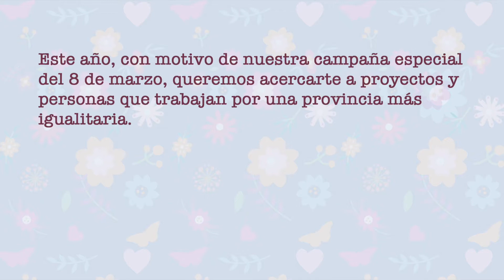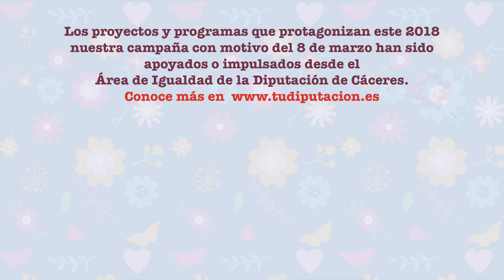AMPA Virgen del Río: AQUÍ NO SOBRA NADIE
AMPA Virgen del Río (Talaván)

PROYECTO: Educando en Igualdad

Nos hablan de los niños y las niñas del Colegio Rural Agrupado (CRA) Los Cuatro Lugares, en Talaván, nos hablan de las madres y padres de alumnos, nos hablan de profesores y profesoras, nos hablan de las mujeres de la Asociación de Mujeres, nos hablan de los abuelos y abuelas del centro de la tercera edad, nos hablan de la Mancomunidad de municipios Tajo-Salor, nos hablan… nos hablan, incluso, de la Asociación de Pescadores…

¿Pero alguien se ha quedado al margen de este proyecto? “¡Nadie! De una forma u otra todo el pueblo ha participado”. Así nos responden, con una amplia sonrisa y, sin duda, un toque de orgullo, Idoia Monje, miembro de la Asociación de Madres y Padres de Virgen del Río de Talaván, y Yolanda Martín, Agente de Igualdad de la Oficina de Igualdad de la Mancomunidad Tajo-Salor, en referencia al programa que han puesto en marcha con el apoyo de la Diputación de Cáceres, el programa titulado “Educando en Igualdad”.